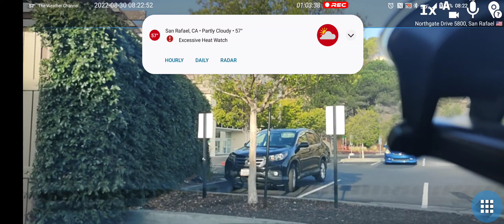🔴 REC by Dash Cam Travel – 2022-08-30 08:19:12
307 MB | 2520x1080 | 1 mi | max 56 MPH | Ø 11 MPH | ➚ max -62 ft | ➘ min -79 ft
Oleander Drive 299, San Rafael 🇺🇸 ➙ Northgate Drive 5800, San Rafael 🇺🇸

✅ Automatically uploaded